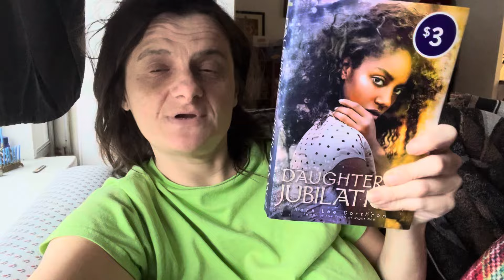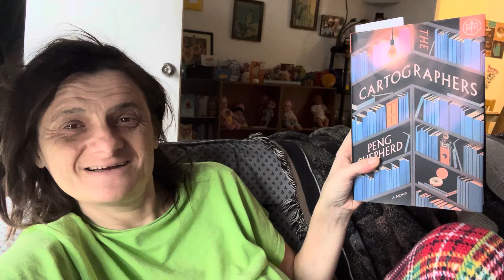DITL rainy day at home 🏡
Channel mentioned

We will see you tomorrow

Amazon wish list birthday May 4